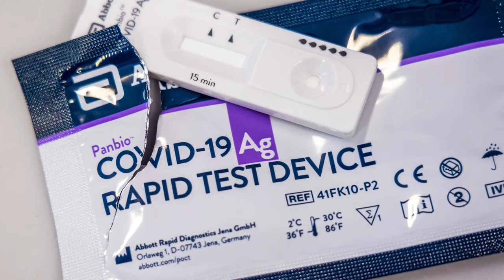20 01 2022 PAHO roept op sneltesten accuraat te gebruiken